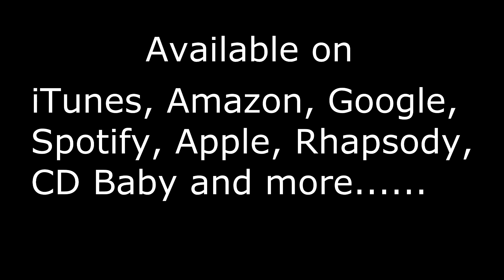King Sargon - Techno Babylon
Techno Babylon is an EDM song with several Acid Synths and sampled sounds blended together with a hard driving beat. Extended Mix also available.

Written and Produced By King Sargon.
Mixed/Mastered By Joe Ivanoff at Joevani Recording Studio, Des Plaines, IL.